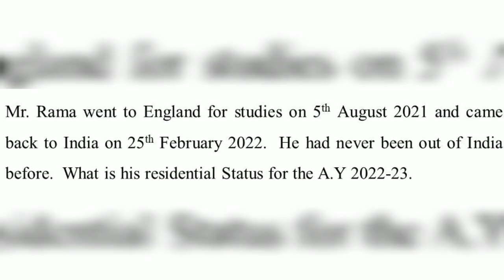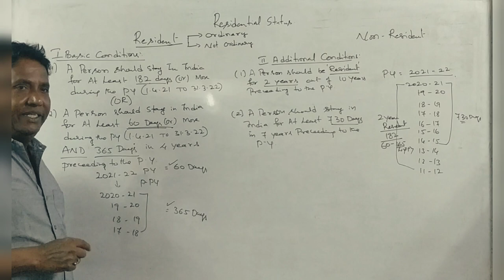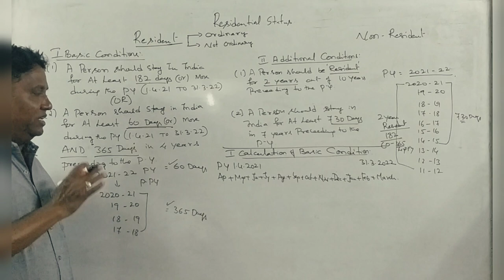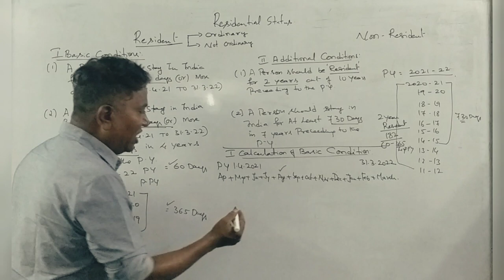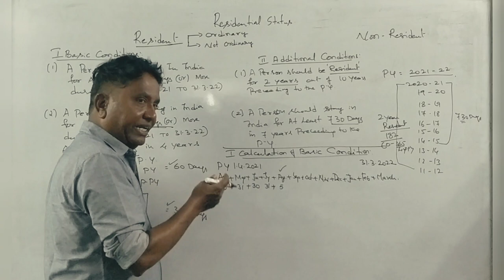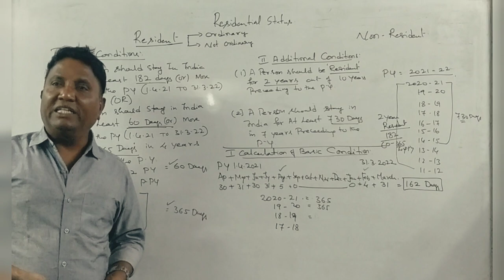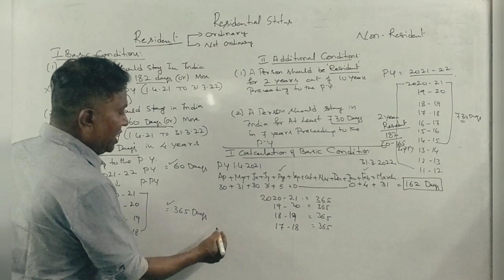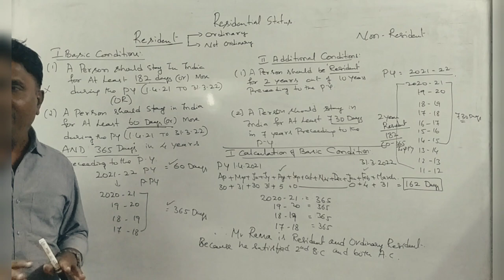Residential Status (A.Y 2022-23) in Kannada PART 6 - B. Com 2014 Question Paper 5 Marks